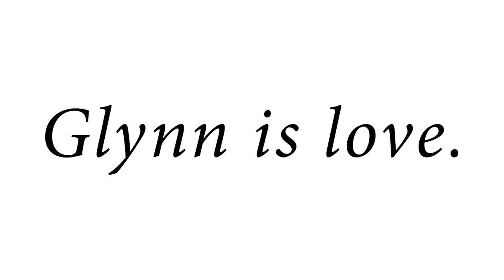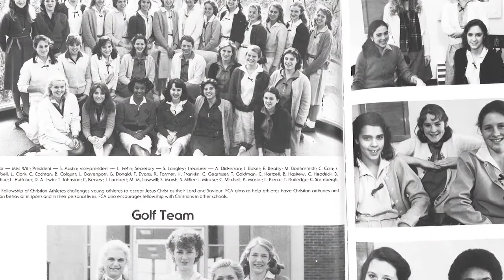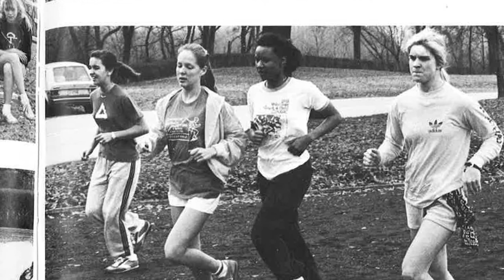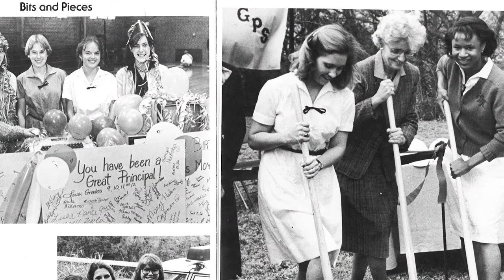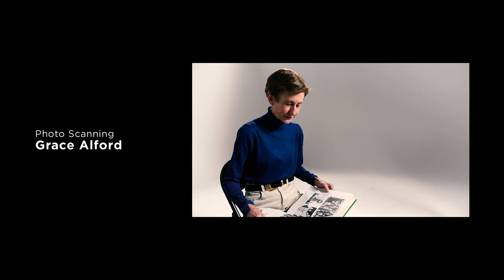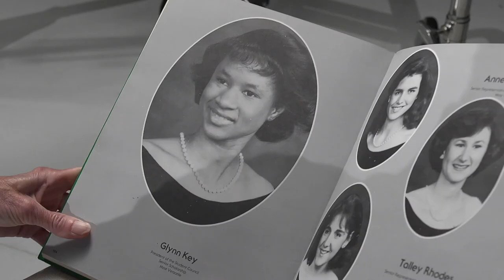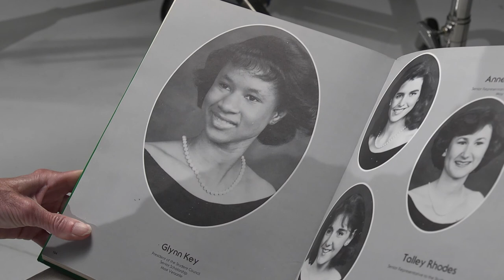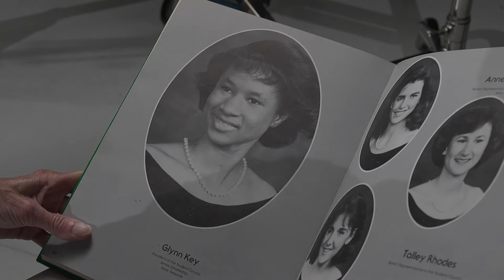Glynn Key Day 2019 | Glynn Key Documentary by Nadia Herrera '19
On this day, Friday, February 8, 2019, which would have been the 55th birthday of Glynn Key ’82, we were honored to help the Key family pay tribute to Glynn for her life and legacy. Special guest Mayor Andy Berke declared today Glynn D. Key Day and read a proclamation to our student body, faculty, and invited guests.

To celebrate Key, GPS senior Nadia Herrera, president of the Video Club, produced a documentary about the former Bruiser who was also president of her senior class and student council. Included in the video are interviews with Key’s GPS classmates: Talley Green, Beth Van Deusen, and Mary Williams Wolf, along with photos of her culled from GPS yearbooks.

As a community, we are honored to have hosted this event of Glynn D. Key Day and thank her family for returning to campus so we could share in this celebration.

Here's to Glynn! Here's to the GIRLS!